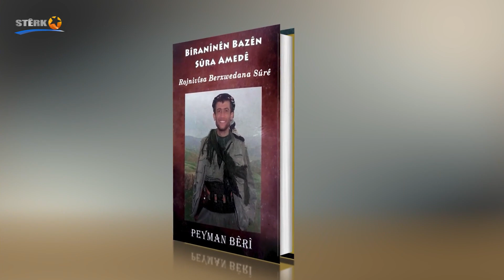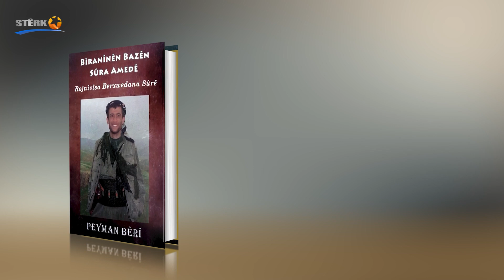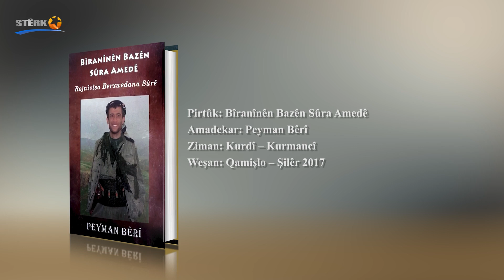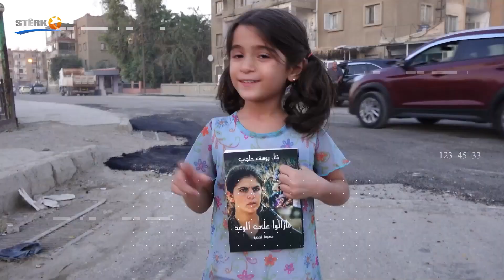Pirsa me Xelata we - 11.08.2022